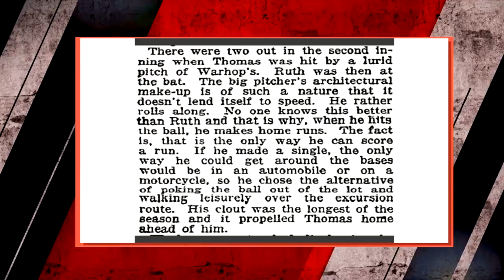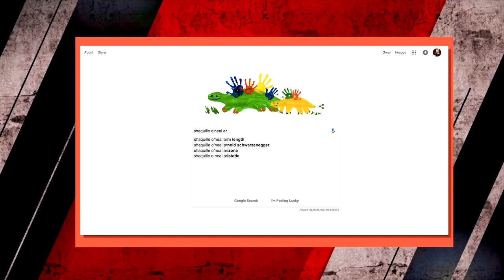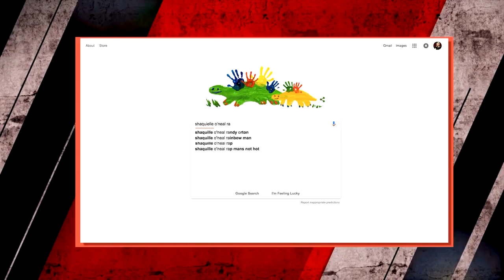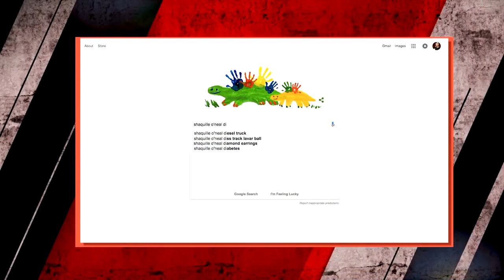Sean's Sports Show - "Gronk's Lost Coins" w/ Jared Quay Campbell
Sean's Sports Show Is Presented By Pay Per Head the leader in online sportsbook management. In this episode Sean shares his failed Monday Night Football Audition, the guys find Gronk's lost coins, get a pep talk from Coach T and are joined by former football player turned comedian Jared Campbell